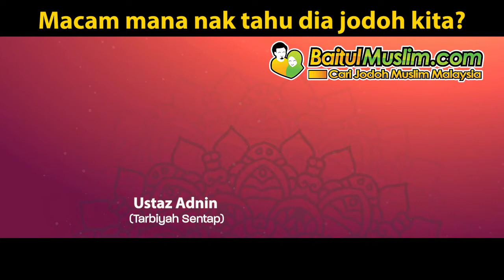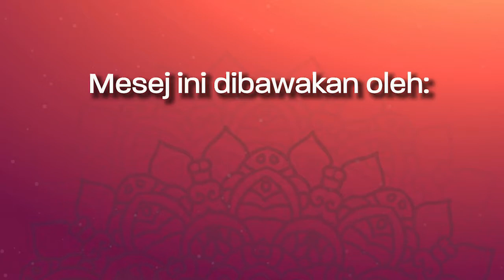Macam mana nak tahu dia jodoh kita